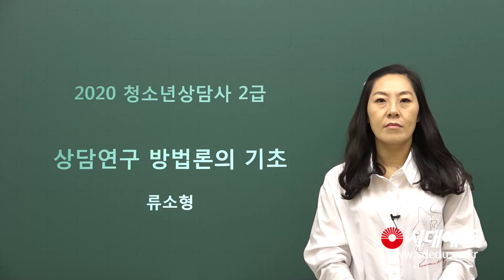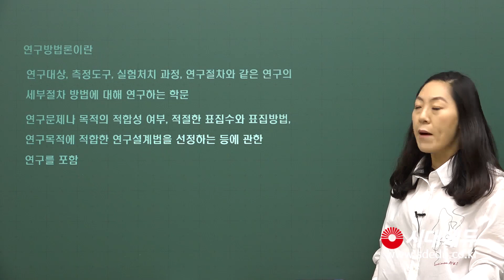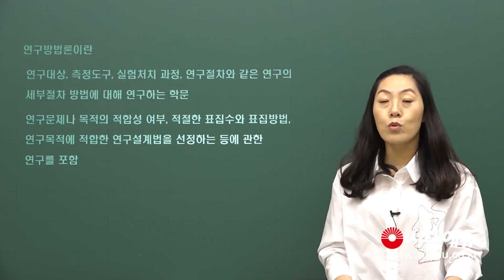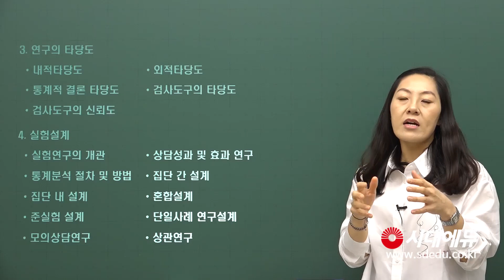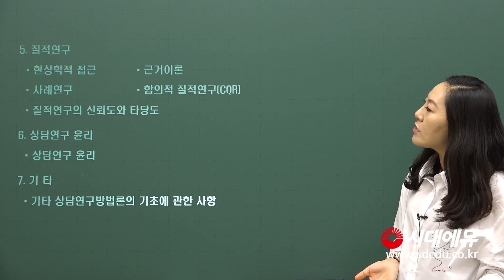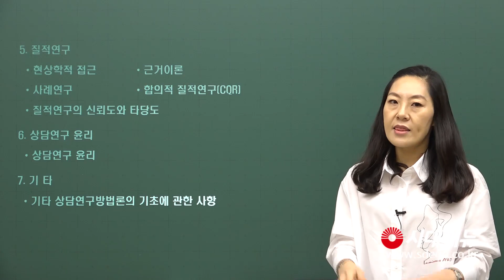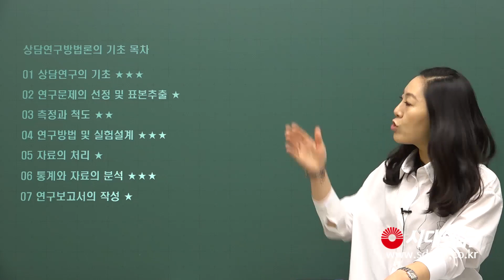시대에듀 청소년상담사2급 상담연구방법론의 기초 OT(류소형)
[시대에듀 청소년상담사]
시대에듀의 체계적인 학습플랜으로 단 한번에 합격 보장
전문 교수진, 명품 도서와 함께 합니다.